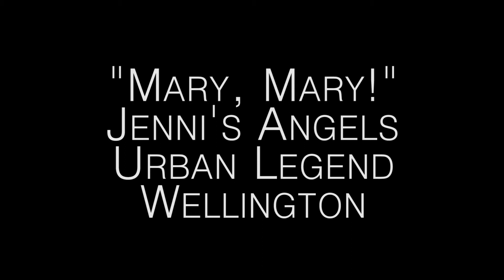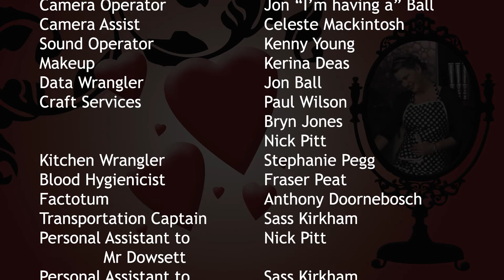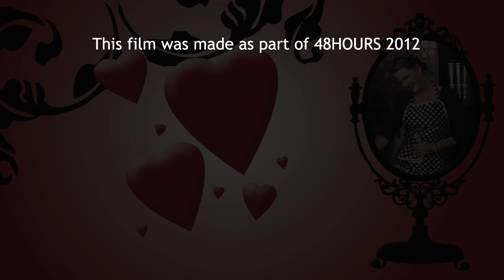Mary, Mary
Mary has the perfect life with her doting husband, except for this one small, insignificant problem.

Jenni's Angels movie for the 2012 Wellington V 48 Hour film competition.
Our genre: Based on an Urban Legend.
Required elements were a leaf, an unlucky character called Nicky Brick, the line "I did that" and at least 2 seconds of slow motion.

Starring Kerina Deas and Fraser Peat.
Directed by Lee Dowsett and Norman Cates
Written by Hannah McKie and Jenni Dowsett
Also featuring pretty much the rest of Jenni's Angels :)